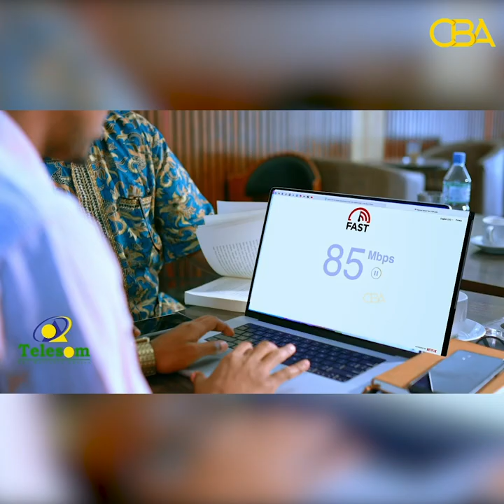Gudoomiyaha Ururka Talo wadaag ayaa ka hadlay go,aanka maxkamada sare somaliland soo saartay maanta